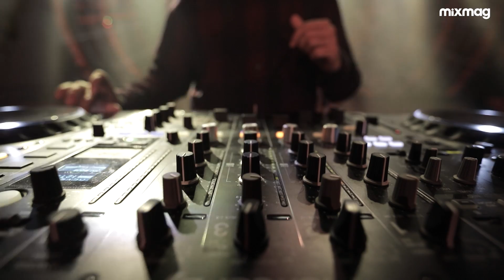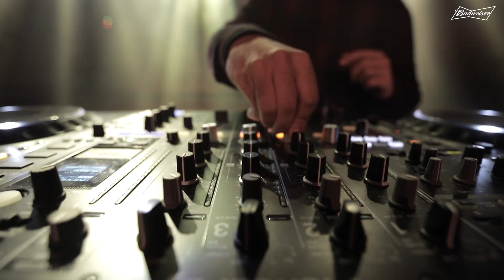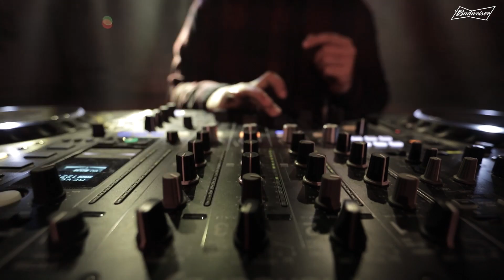Vridian in The Lab Mumbai | Mixmag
Delhi-based artist VRIDIAN delivers the deeper side of house, techno and electronica to The Lab Mumbai during our Qilla Records Takeover

Mixmag and BUDX launched The Lab Mumbai for an exclusive run of events celebrating both international and Indian artists and culture.

The BUDX series celebrates urban culture, art, and music with international and local talent.

Be ready to participate in this scene with an open mind and heart. Any harrassment or bigoted comments will be deleted and reported and we will block you from our pages. The revenue from the adverts on these streams goes to the labels and rightsholders from the tracks.